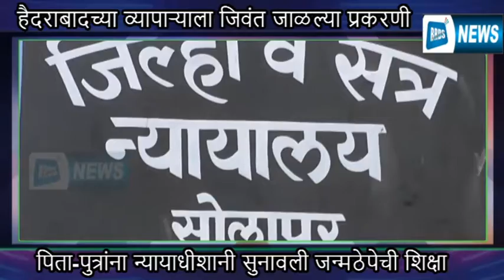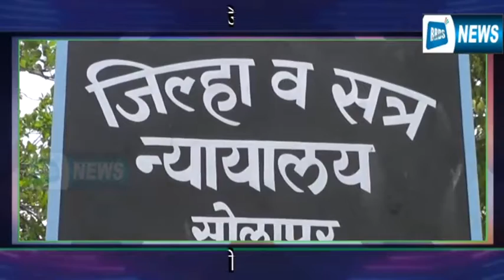हैदराबादच्या व्यापाऱ्याला जिवंत जाळल्या प्रकरणी सोलापूरच्या पिता-पुत्रांना जन्मठेपेची शिक्षा